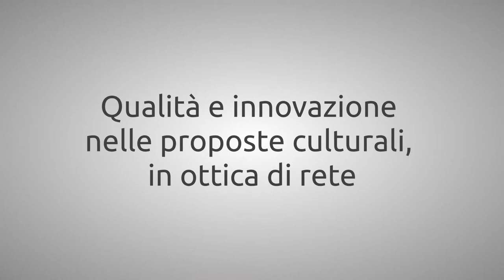FFF - Vicino/Lontano, conferenza stampa. Gianni Torrenti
Intervista video a Gianni Torrenti, Assessore FVG alla Cultura, in occasione della conferenza stampa di presentazione di Vicino/Lontano 2014.